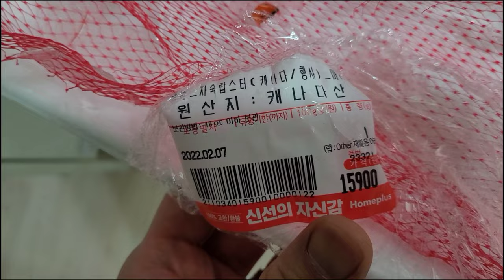[정우지우가족 TV][영상일기] 냉동 자숙 랍스터 쪄서먹기 🦞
랍스타 찌는법